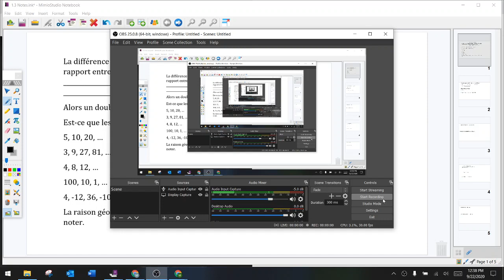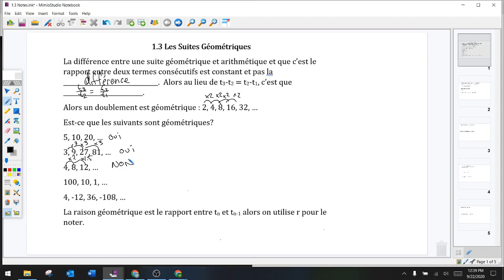1.3 Les Suites Géométriques